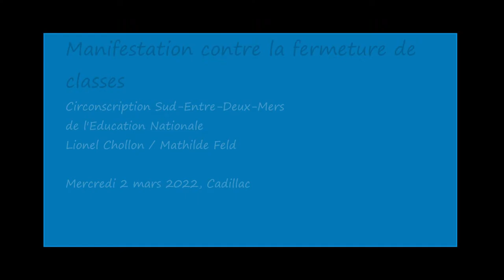Manifestation contre la fermeture de classes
A l'initiative de Lionel Chollon et de Mathilde Feld, parents d’élèves, enseignant.es, élu.es se sont rassemblé.es, ce mercredi 2 mars 2022 à Cadillac, sous la halle, pour protester contre les fermetures de classes prévues dans les écoles de Cadillac, Loupiac, Quinsac, Verdelais et Saint-Pierre-d’Aurillac pour la circonscription Sud-Entre-Deux-Mers et obtenir que ces décisions soient annulées.
Nous nous sommes rendus ensuite devant le bureau de l'Inspection de l'Education Nationale Sud-Entre-Eeux-Mers, inspecteur absent.
Notons la présence du P.O.I. et du syndicat F.O.
Ces suppressions de classes vont pénaliser les enfants avec une augmentation automatique des effectifs rendant les conditions d’enseignement plus difficiles. Est-ce cela dont nous avons besoin après deux années scolaires chaotiques ? Nous contestons de la même manière les fermetures de classes dans les circonscriptions voisines de la Réole (Gironde sur Dropt, Saint Hilaire de la Noailles, Saint-Vivien de Monségur, Targon) ou Gradignan (Podensac, Budos, Arbanats…) tout comme les baisses de dotation horaires dans les collèges et lycées.
Pour arrêter la casse de TOUS les services publics, s'éloigner des privatisations, des contractualisations abusives, un seul vote efficace dès le 1er tour !